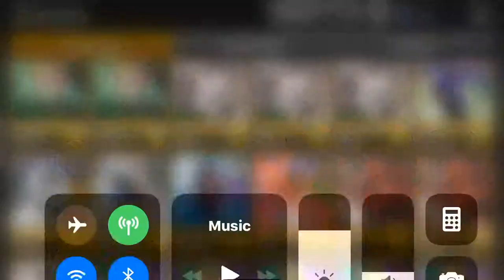Madden overdrive mobile pack opening pt 33